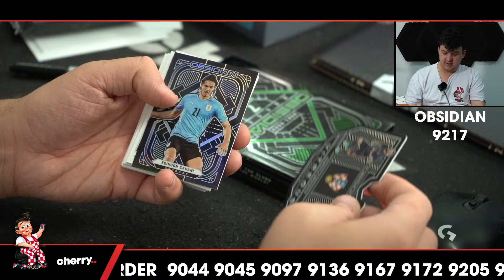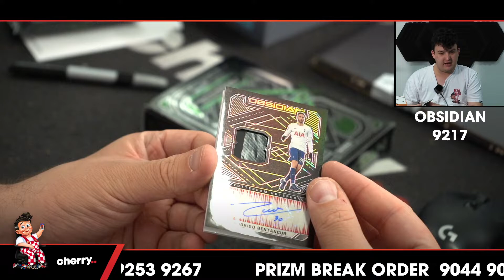21-22 Obsidian Soccer 1-Box Break (Man U Giveaway) #9217- Team Based - Jul 08 (5pm)